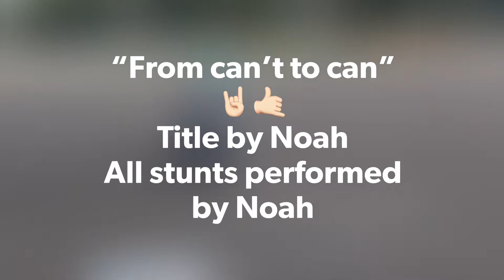From can’t to can